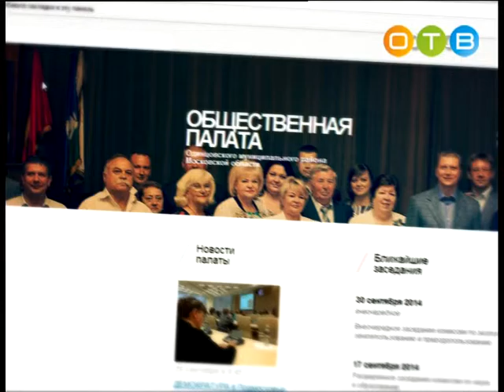Разберемся 07 10 2015